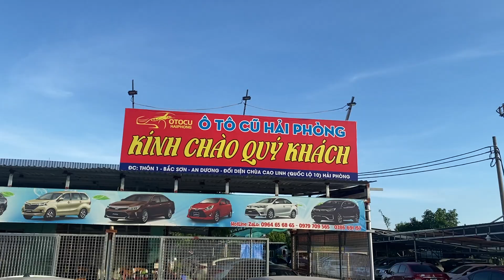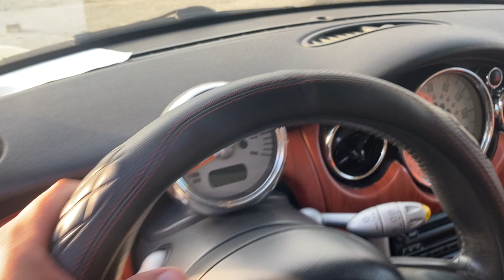Lô xe 5 chỗ AT - MT 1 đầu xe nhập - việt chỉ 46tr có ngay oto cu gia re lh 0816662386-0971255863